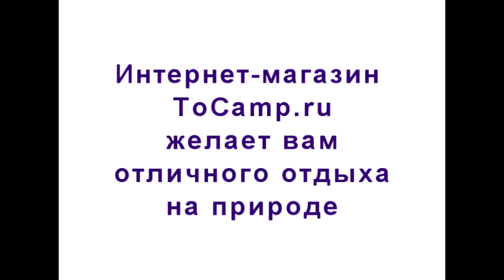Туристический столовый набор LVN1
Туристический столовый набор LVN1, удобный яркий и функциональный. Набор LVN1 состоит ил ложки, вилки, ножа, открывашки,, штопора и шила. Туристический столовый набор разделяется на две части, многие помнят Советские наборы такого типа и знают насколько они удобны и практичны, но также все помнят, что стоит упасть ему в траву, сразу организуются поиски, т.к. Советские наборы были как правило зеленые или черные, а в траве или темноте такие цвета весьма проблематично найти. Яркий цвет LVN1 не затеряется, а его прочность и надежность на ровне с Советскими, прослужит вам не один сезон.